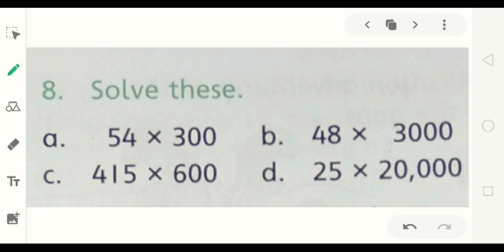4 MAT 0608